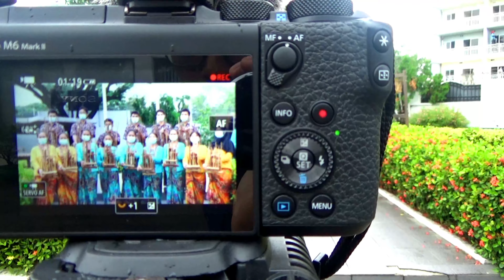SATU NUSA SATU BANGSA | ANGKLUNG | TIM ANGKLUNG SID